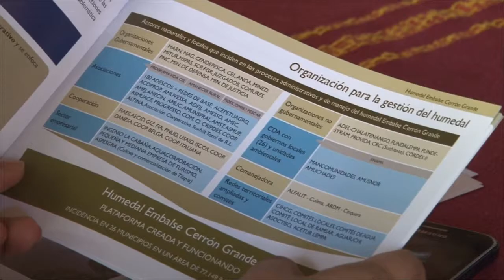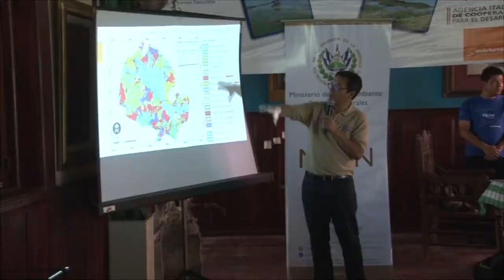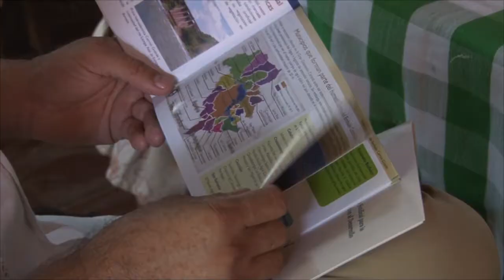Presentan ficha informativa y plan de manejo del humedal Embalse Cerrón Grande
El humedal Embalse Cerrón Grande es uno de los más importantes del país, por la riqueza de ecosistema con el que cuenta y que brinda medios de subsistencia a los pobladores.